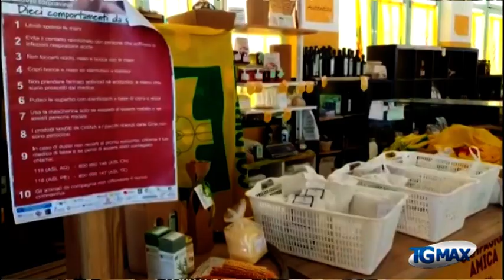Pasqua, in “scatola” la tradizione abruzzese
Coldiretti: la tradizione culinaria abruzzese pasquale in una “scatola” con ricette incluse, è la nuova iniziativa di campagna amica denominata “la Pasqua del contadino”